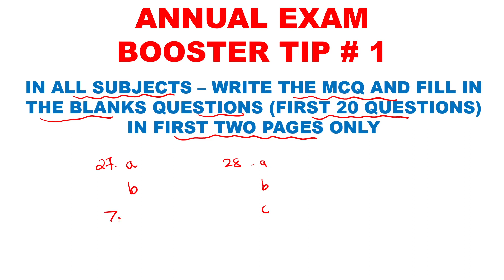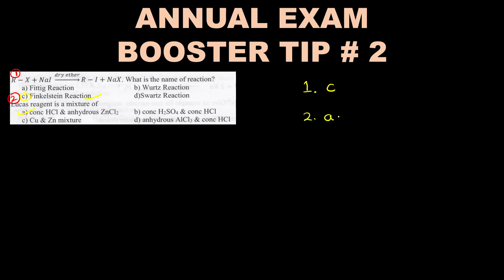PU 2 ANNUAL EXAM BOOSTER TIP # 1 AND # 2 / HOW TO REPRESENT MCQ AND FIB QUESTIONS?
1. COORDINATION COMPOUNDS L-1  CLASS 12 NEET | CHEMTONICS # 3 | |JEE|CET| SYNOPSIS FOR NEET, JEE AND KCET

3. How to see HYBRIDISATION OF ANY central element. Very important concept for CET, NEET AND JEE EXAMS

5. ALCOHOLS, PHENOLS AND ETHERS I CLASS 12 I II PUC I SUPER 10 SERIES I KCET AND NEET I previous year PAPER SOLVED